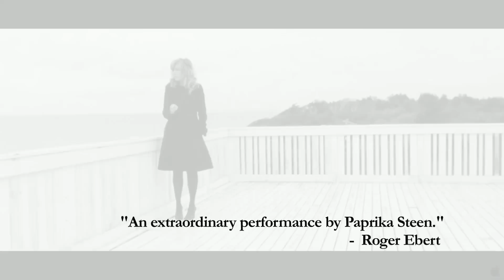Applause Trailer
Synopsis
Recovering alcoholic stage actress, Thea Barfoed (Paprika Steen) has gone through turmoil. Having divorced her husband, Christian (Michael Falch), and relinquished custody of their two boys during her heavy drinking days, Thea wants to start over. As her past alcohol use and indiscretions still haunt her, the reality of a new beginning seems bleak. Thea uses her inner actress's charm and manipulation to convince her ex-husband that she is fully recovered and capable of being a good mother to their children; however, she hasn't completely convinced herself. On stage, Thea plays the binge drinking, ostentatious Martha in "Who's Afraid of Virginia Woolf?" Ironically, her stage character bears an uncanny resemblance to her personal life. As her alcoholism and past regrets hang in the balance, Thea must decide whether to confront her inner demons or to let the show go on.